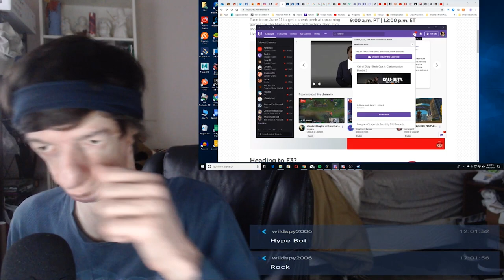Before The Nintendo Direct E3 2019 Press Conference - E3 2019 | Live Reaction Stream! Pt. 23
I woke up in the morning and had a disaster with stream setup for my Live Reaction Stream over the Nintendo Direct E3 2019 Press Conference. And so I was late for watching the Nintendo Direct from the very beginning. All apart of my LIve Reaction Stream to everything E3 2019!